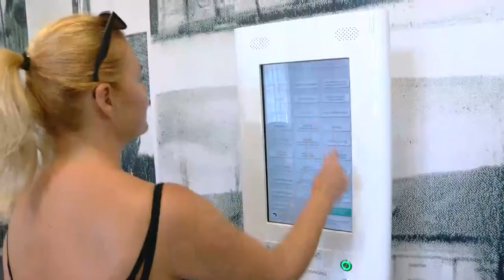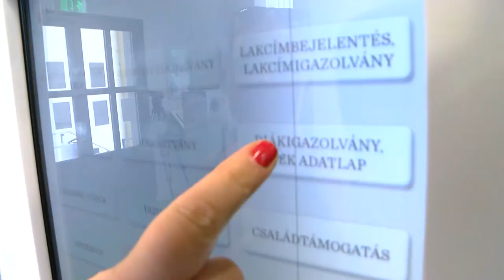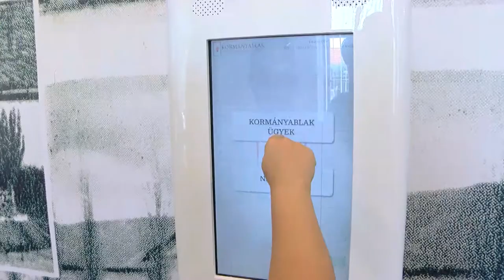Fele annyi tolna megyei megy külföldre nyaralni, mint tavaly 20200819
Fele annyi tolna megyei megy külföldre nyaralni, mint tavaly – ez derül ki az Tolnai Kormányablak által kiadott európai uniós egészségbiztosítási kártyák számából.
Wiesner József tolnai kormányablak vezetője elmondta, hogy veszélyhelyzet megszűnését követően többszörösére növekedett az ügyfélforgalom a kormányablakban.
A legtöbben gépjármű átíratásával, vezetői engedély elkészíttetése miatt keresik fel a kormányhivatalt.